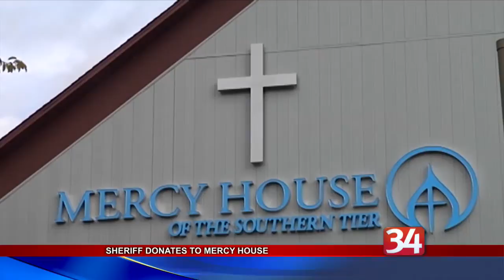No Shave November for Mercy House